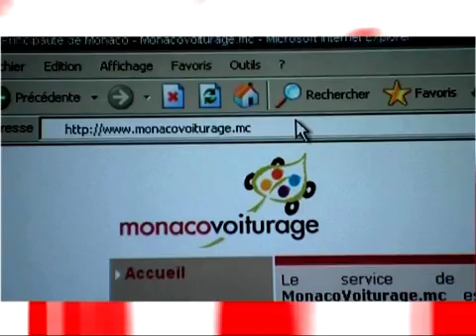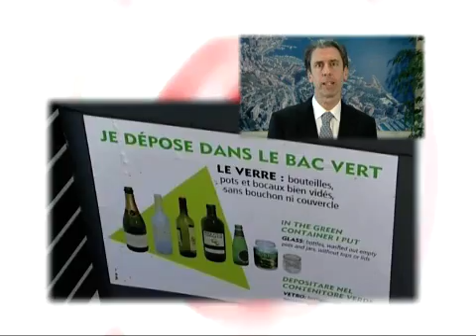CSD18 Monaco - fight against climate change by reducing greenhouse gas emissions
Monaco moves towards the sustainable development of the country.  Its actions cover three main priorities:

1) the preservation of natural resources;
2) environmental protection and quality of life;
2) the fight against climate change through the reduction of greenhouse gases.

In this video message, Monaco shares examples and key strategies they are implementing to reach these goals.

For example:
- by using renewable energy, the objective is to reach 20% of its annual consumption in 2020
(Today, the deployment of sea water heat pumps for the heating and cooling of many buildings covers 17% of these needs)
- Monaco is committed to reducing its consumption patterns 20% by 2020
(through the implementation of an energy consumption monitoring policy of public buildings, among other examples)
- Urban Transport Plan
- waste management

The Minister of Environment in Monaco, shared with the United Nations Division for Sustainable Development (DSD) a video statement describing their strategy in dealing with the issues of sustainable development, with the main focus on items in the agenda of the eighteenth session of the Commission on Sustainable Development (CSD-18